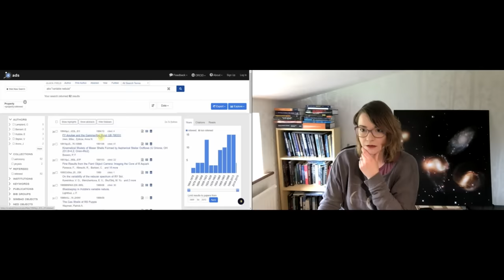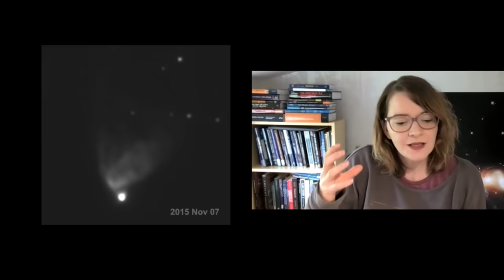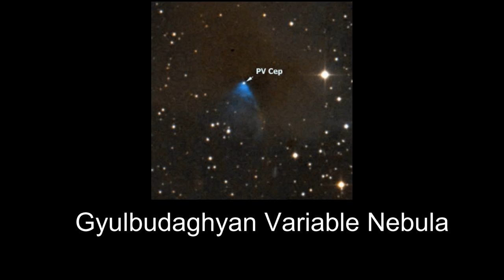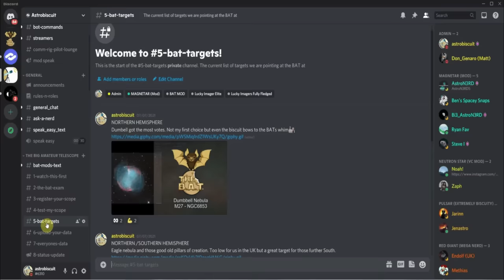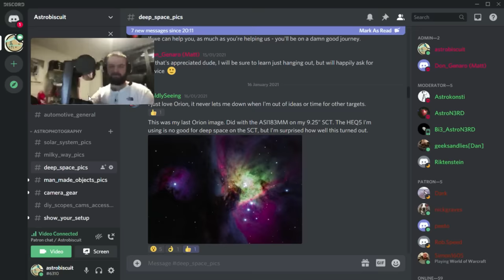I Can See a Pulsating Cloud 2500 Light Years Away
In this quest to see something travelling at the speed of light we stumble upon a forgotten branch of astronomy: Variable Nebula. These pulsating nebula have ripples of light flowing through them. It is my sincere wish that us amateurs club together to record these incredible space objects... and that's exactly what we're doing as part of a project called The Big Amateur Telescope.

ASK ASTRO QUESTIONS HERE (an army of nerds in the astrobiscuit community will answer):

 🔭What to buy a telescope?

Raising money to buy a camera for the BAT: TARGET REACHED IN 7 HRS THANK YOU 💛 BLOWN AWAY💛

And thanks to John Lightfoot for realising -unlike many professional astronomers- the potential of these variable nebula and for imaging them whenever you are able

📖Dr Emma Chapman's fantastic book First Light is about the giant stars that formed at the beginning of the universe

🔭If you want to try using remote telescopes you can sign up to TELESCOPE LIVE here for a free 7-day trial